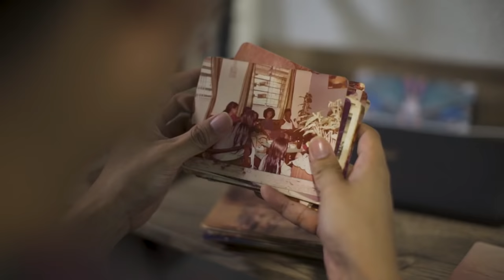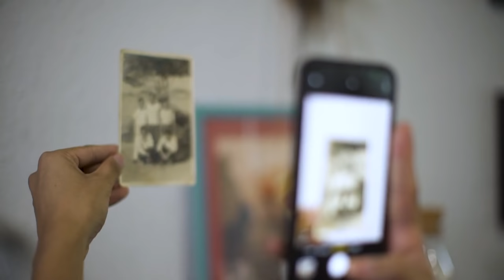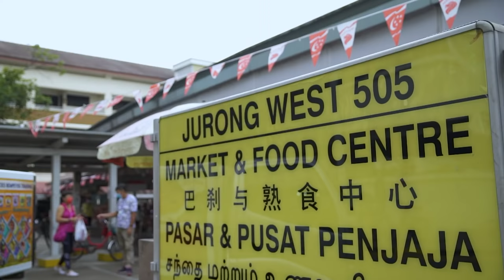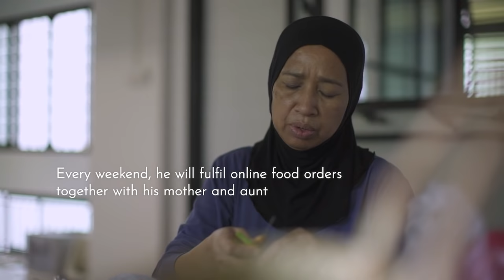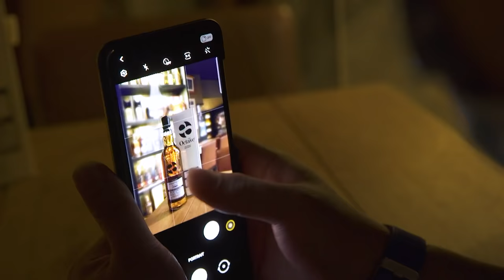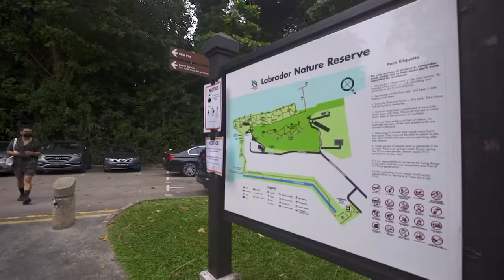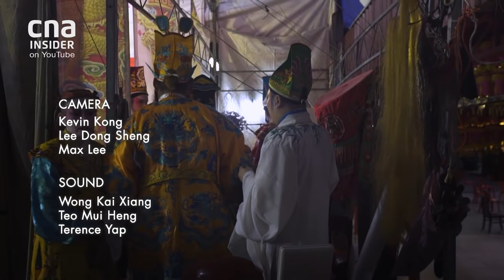Of Opera & Orang Laut: Keeping Our Family Heritage Alive | Singapore After Work - Part 4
Digital marketing consultant Firdaus Sani is a fourth-generation Orang Laut. Known as people of the sea, Orang Laut are the indigenous people of Singapore. Firdaus’ grandparents and their children used to call Pulau Semakau home. They were among the 600 residents evacuated from the island in the 1970s.

Though Pulau Semakau stands as a landfill today, Firdaus is determined to keep his heritage and his cultural identity alive. Using the medium he knows best, he started a digital platform sharing the stories of Semakau and also a taste of traditional Orang Laut cuisine.

Graphic designer Glarence Pang is one of the few young faces left in the local scene of Teochew Opera. Coming from a family of Teochew opera singers, Glarence spent much of his growing up years in an opera troupe and he’s never left the art even though he is a working adult now. This is his way of remembering where his family comes from. As long as there is a stage, he has no intention to stop performing.

About the show: Singapore After Work uncovers the intriguing worlds of ordinary salary folks who pursue unique passions outside office hours.